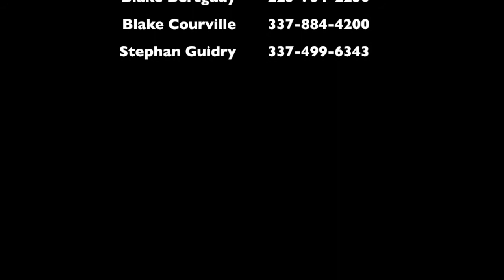Camaro 0% financing for 72 months